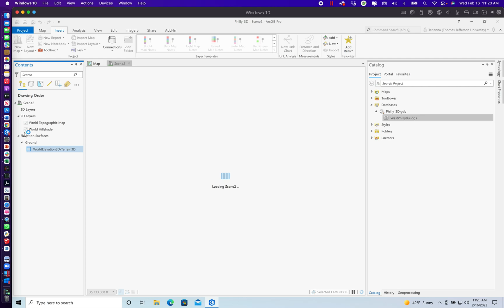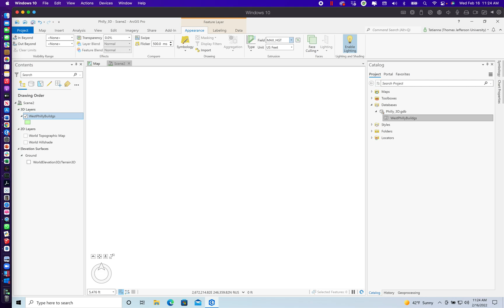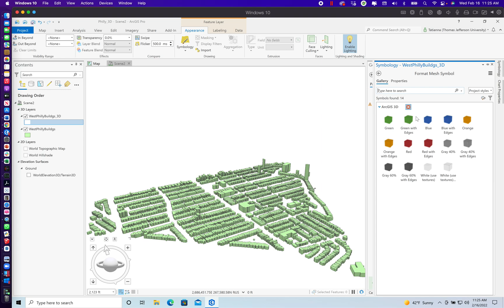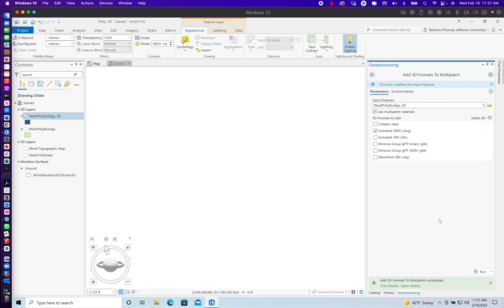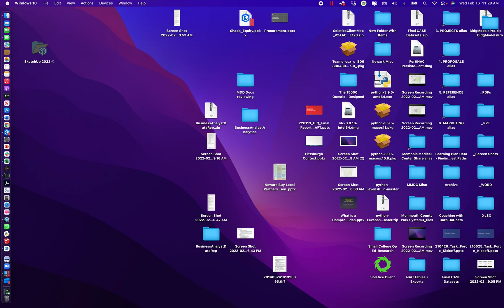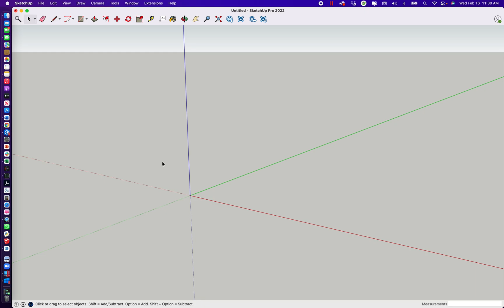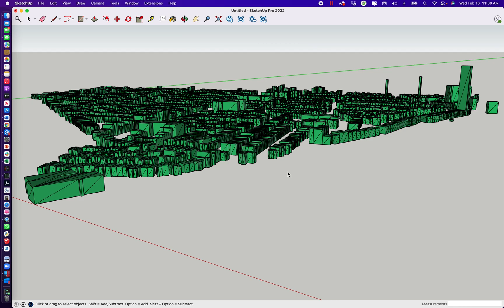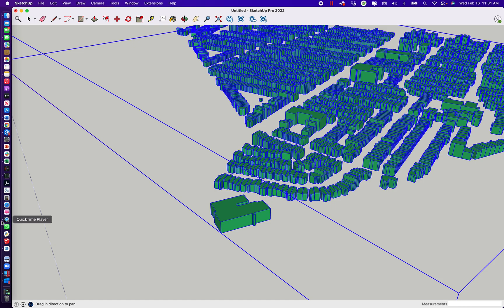How to Create a neighborhood 3D model in less than 5 minutes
This video walks you through a 6-step process for How to Create a neighborhood 3D model in less than 5 minutes using ArcPro and Sketchup